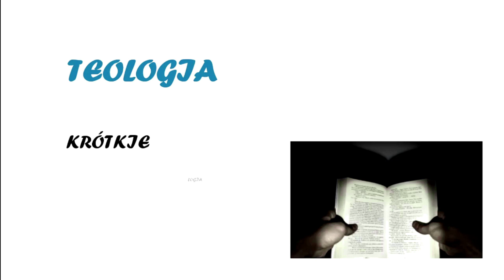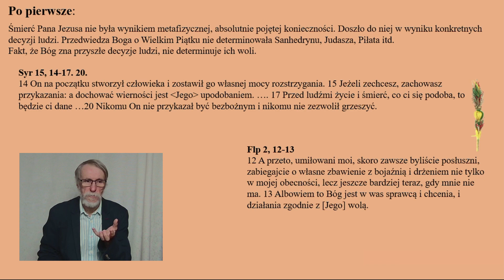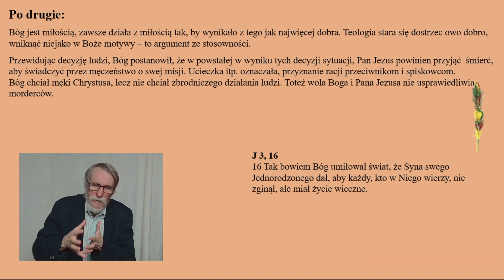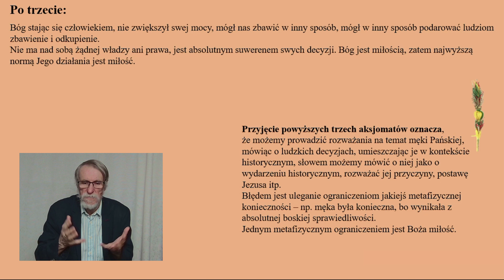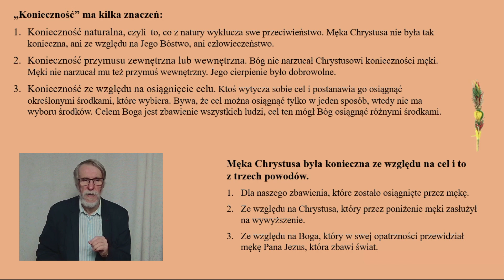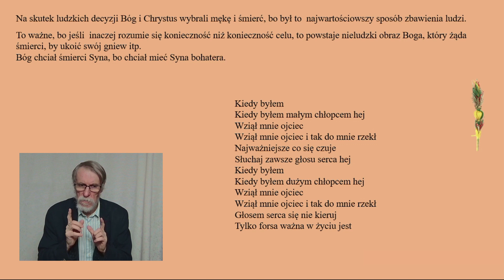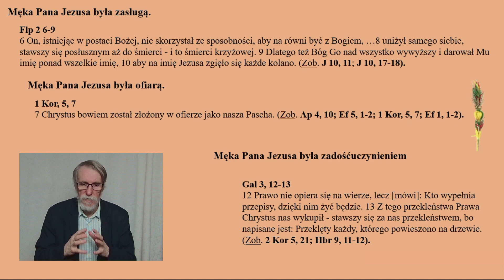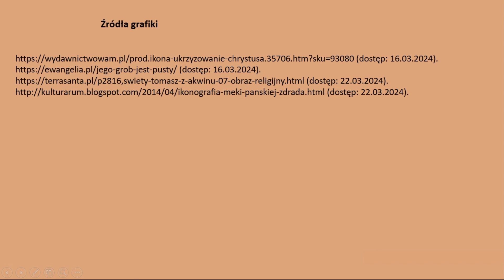CZY JEZUS MUSIAŁ UMRZEĆ?: Teologia krótkie logia - odc. 24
Próbuję odpowiedzieć na to pytanie, inspirując się myśla Akwinaty.